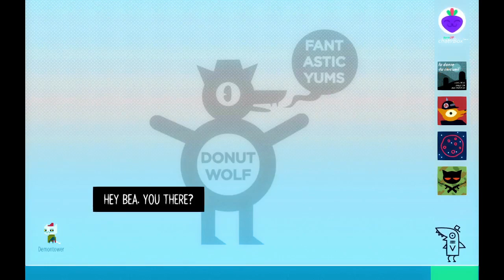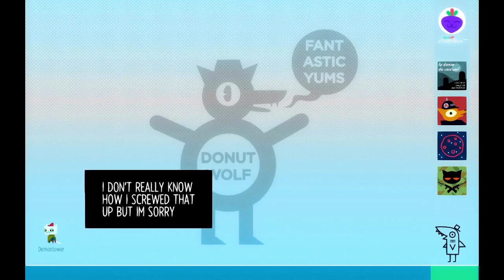Night in the Woods Playthrough - Episode 12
Bea... Mae...